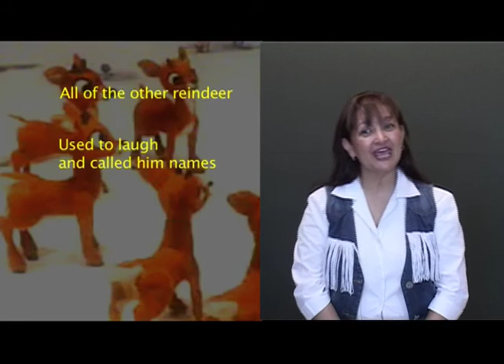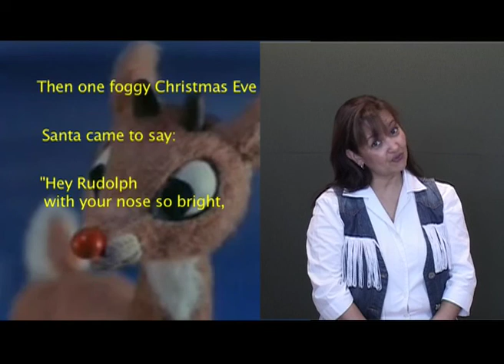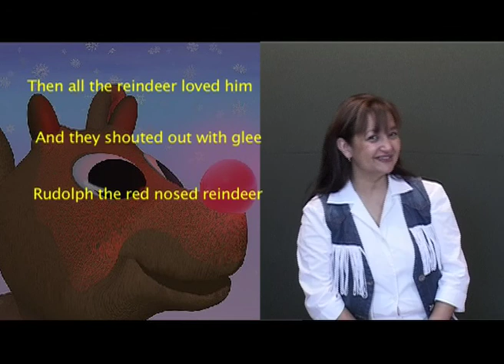Rudolph The Red Nosed Reindeer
Stellasce.com.au - Stella lives in Australia, a Melbourne based, Mauritian born artist who performs contemporary English, French and Créole (Séga) songs. She sings at weddings, private functions and in cabarets.
For many years, she has used her talent to serve the community through her charity organisations and contributed to raising funds for some very worthwhile causes.
Her first self titled album released in 2008 met with great success, encouraging her to produce three more Cd's including a Christmas album, all featuring songs of the 60's & 70's with simple lyrics, passion and love.
Stella listens to Jazz, Ballads, Country Music, Soca, Funk, Reggae, Zouk, R&B, Soul, Gospel, Afro-cuban and Séga Music.